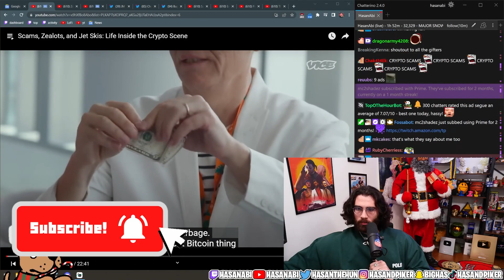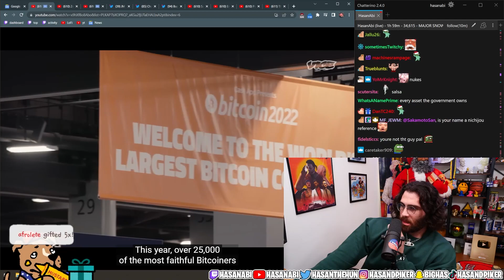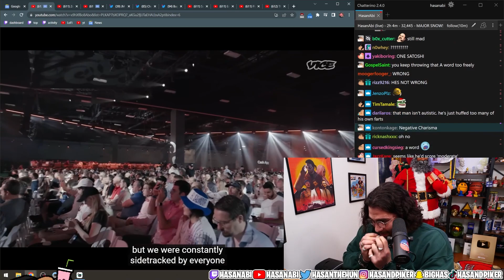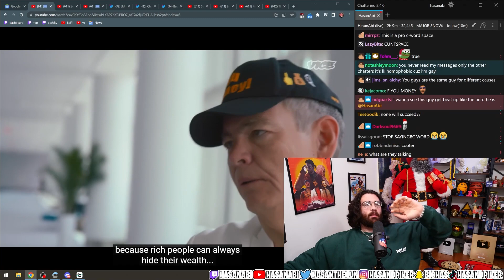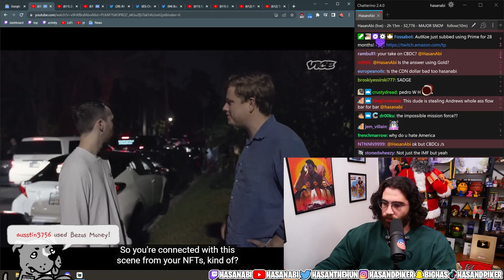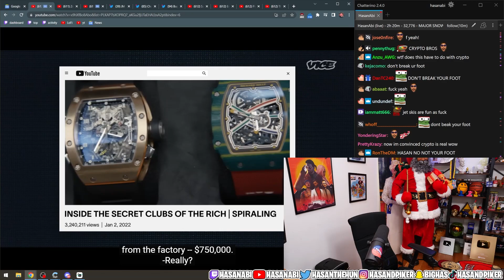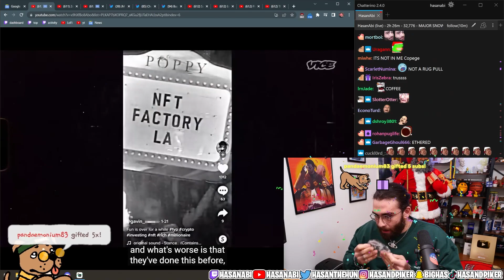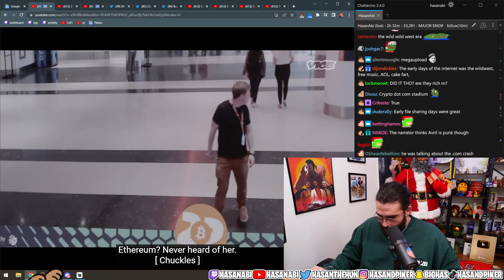Scams, Zealots, and Jet Skis: Life Inside the Crypto Scene | Hasanabi Reacts to VICE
Hasan reacts to a video from VICE that inside Crypto culture to see what exactly is going on in the land of blockchain, NFT's and if Bitcoin really is the future.